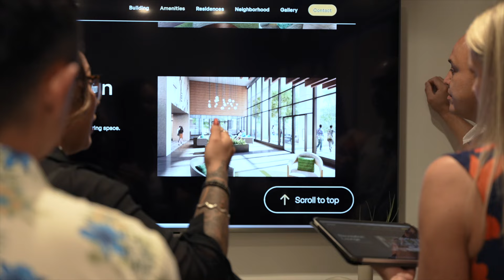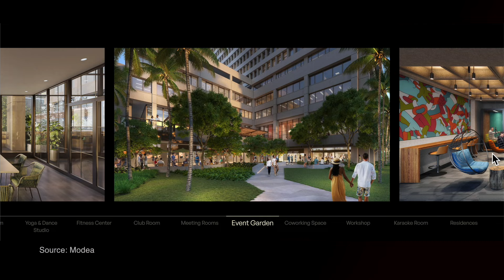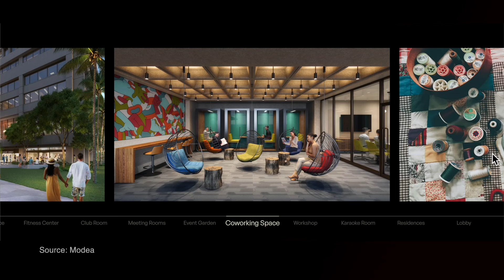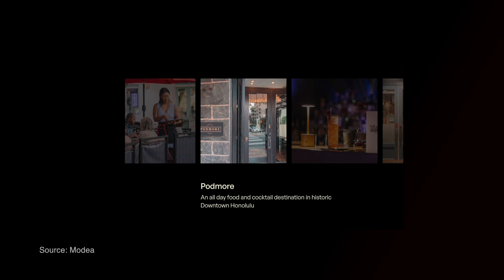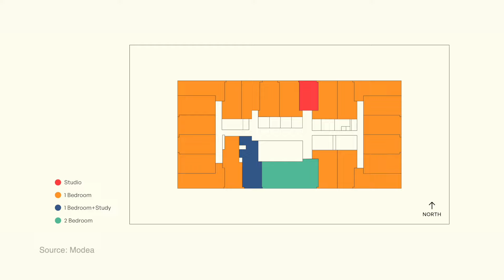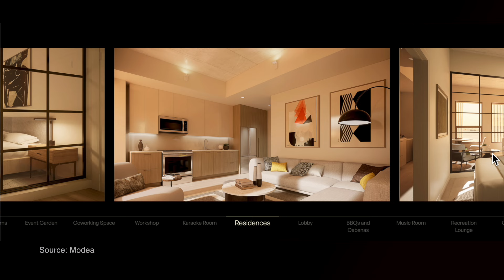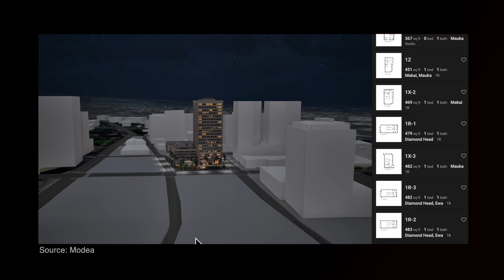Reimagine Honolulu aka “town” - MODEA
1️⃣ Schedule your free consultation with us

3️⃣ What's your home worth in today's shifting market?

If you're considering living in new condos in Honolulu, watch this video about Modea - Downtown Honolulu's newest addition to the Hawaii Real Estate market.

In this video Derek, Mahe and Aiden visit this exciting new - but not really "new" - condominium.

SERVICING:
- Oahu Island
- Maui Island
- Hawaii Island
- Kauai Island

Derek Okahashi
RS-82017